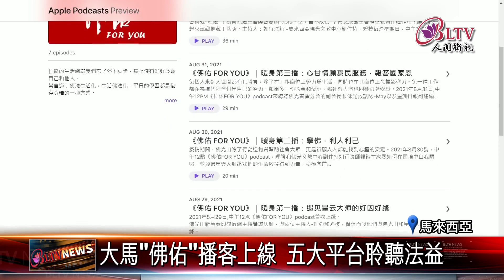20210917 佛佑For You！馬來西亞佛光山"播客"上線啦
碰上疫情，馬來西亞佛光人，把不少活動都轉往線上。像是推出播客(Podcast)節目，讓佛光人隨時隨地，都能上網聆聽佛法智慧。除此之外，還把啦啦隊團練搬上雲端，日前還熱鬧舉辦了線上成果展，跟著鏡頭，一起去看看。